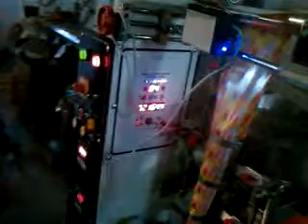High Speed Tobacco packing machine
Accuratepackagingsystem,
Accurate Packaging System
75A, Saroorpur Industrial Area
Faridabad